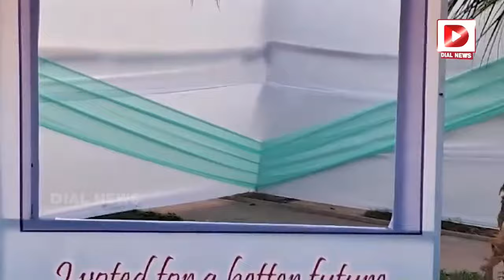Ponguleti Srinivasa Reddy Voting || Telangana Elections || Dial News